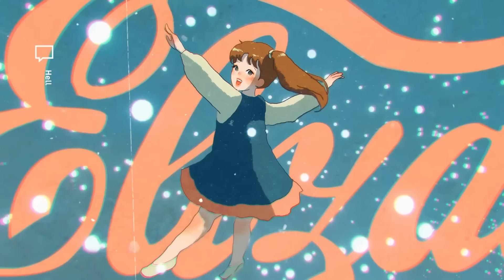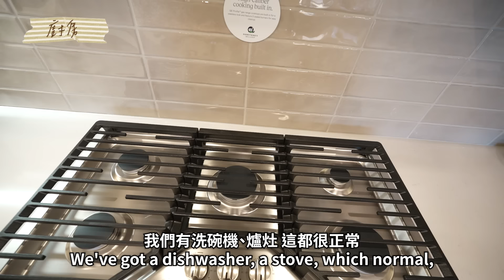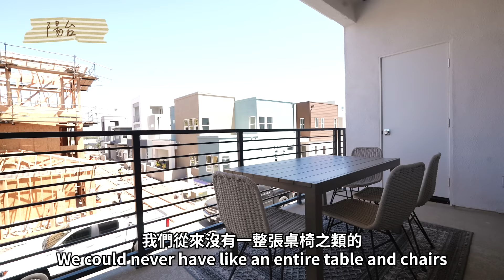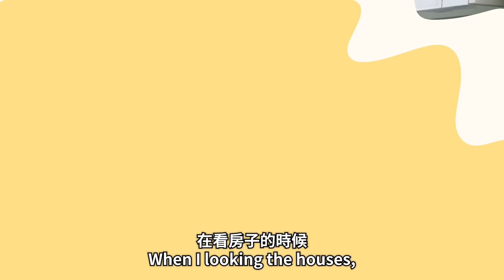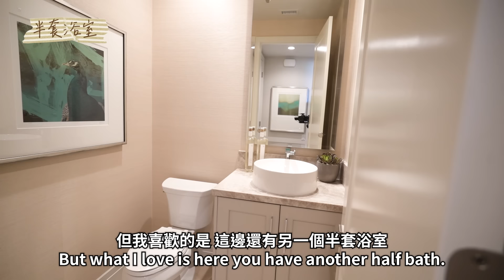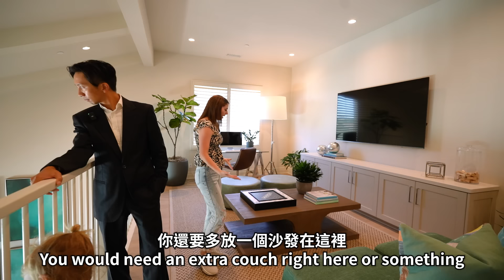【美國房地產EP2】 南加州最宜居城市的房價嚇屬倫😅 帶大家開箱三家在爾灣的房子😍 Seeing houses in different price points in Irvine, CA😍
如果你是租屋族或者住在老宅，而且正在找不需要複雜安裝的濾水器，
影片介紹的龍頭式濾水器被譽為「即開即飲的濾菌神器」
只需輕鬆安裝在水龍頭上，絕對不再讓飲水變成繁瑣的事情，
讓我們的生活更便利、更舒適！
考慮到台灣80%以上的地區是硬水區，水垢可能是個令人困擾的問題～
我們的Ecostyle濾水壺是被譽為「去水垢的最佳首選」
搭配使用後，去除水垢、乾淨的飲用水通通交給BRITA來幫忙搞定吧！

現在嘖嘖募資中 有需要的朋友快去看看吧